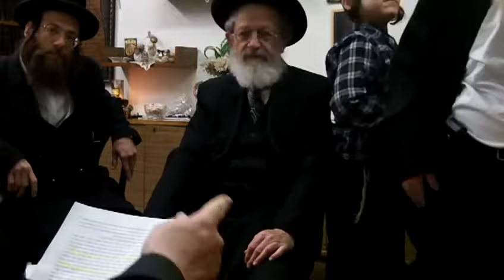הרב צבי צביאלי הגיע ל ניחום אבלים על הרב שלמה שטנצל זצ"ל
בוגר ישיבת באר יעקב,